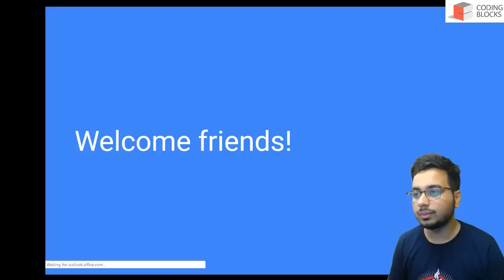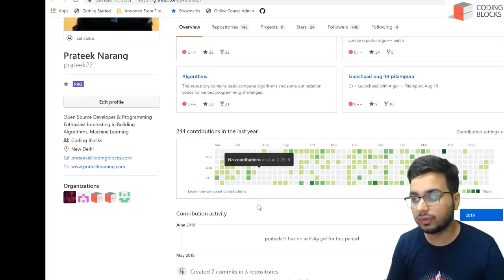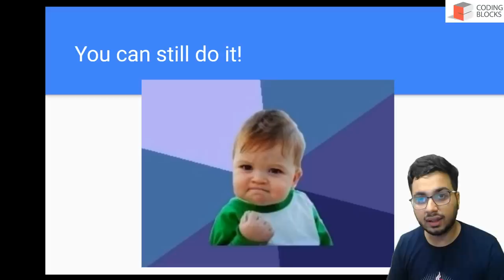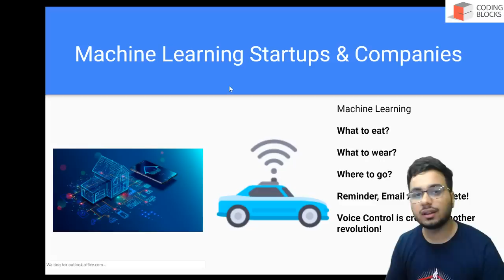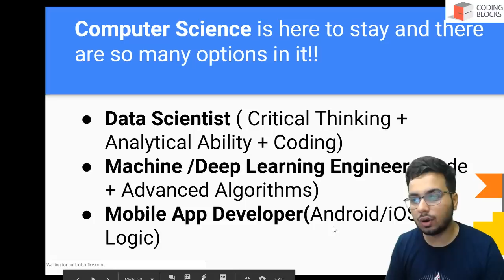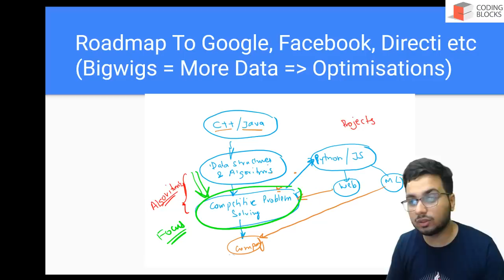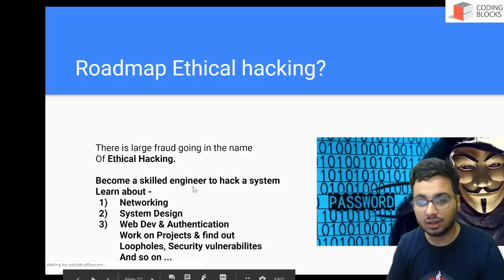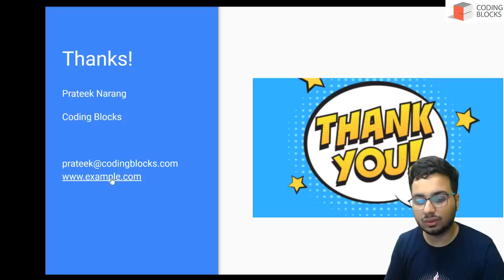How to kickstart Coding after JEE? Roadmap for Jobs at Google, Microsoft!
How to kickstart Coding after JEE? Roadmap for Jobs at Google, Microsoft! Prateek Bhayia gives special talk about how to proceed after JEE exam and kickstart going!

Coding Blocks India's best Programming and software training institute offers courses like C++ and Java, Data Structures and Algorithms, Web and Android Development(Java and Kotlin), Competitive Programming, Coding Interview Preparation and Machine Learning, AI and more. Registration open for Online and Offline Coding classes.Take advantage of the professionals who have worked with bigwigs like Sony, Cyanogen, Micromax.